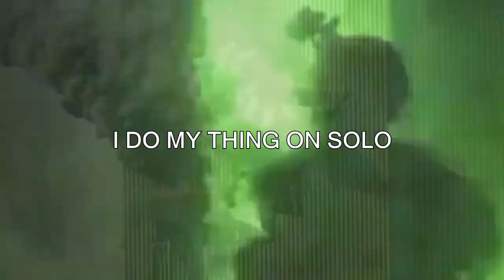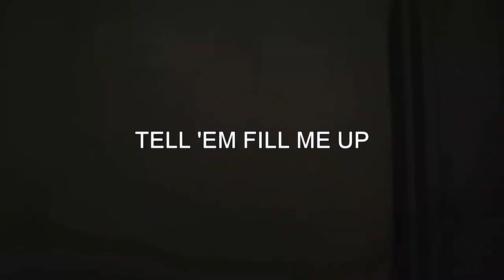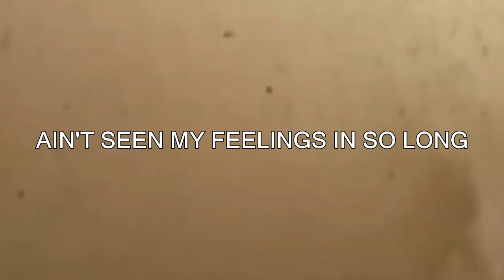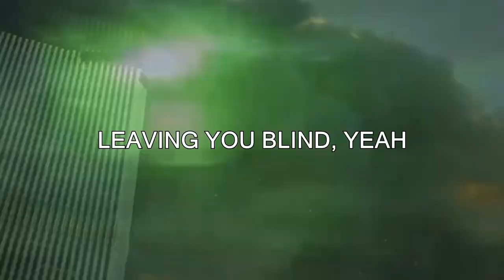$UICIDEBOY$ × CHETTA - POYDRAS (Lyric Video)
(Chetta)
If it's up then it's stuck hoe
Tell me hoe where ya at?

I just had to re-up on you hoes
I got bricks for the fix by the boat load
Ain't seen my feelings in so long
I do my thing on solo
Popping pills, we gone run that shit back tho'
Get ya killed just for thinking that we act tho'
Homicide wanna try me, get ya back blown
3k for the seal, so it's cutthroat

On a PJ, smoking on the e-way
I got ZaZa running through my arteries
Pick me outside, forty on throwaway
Leave your eyes wide really you ain't seeing me
Run it up, pussy hit that relay
Double back, shoot again, press you like a replay
I've been up, what it is, stretch em like a freeway
On the real, I'mma blow a pound like some TNT
Yeah, yeah, la vida loca
Pouring lean in my soda
Smoking gas 'till she choke out
I'm smoking gas 'till we glow up
Babygirl, I'm just tryna make sure, ahh
All these diamonds on my neck like the polar
Cool mil in my account looking colder
Two tier double deck when I pour out
Pop my seal, I'mma need another drink hoe
TT'd off the foam how I be hoe
And that MAC keep grip while I sleep hoe
And my net worth rolling to the beat, ahh
I just popped another pill on ecstasy, ahh
Bitch wanna top me with my feet up
Big fiend for the money need the ER
Push a little coupe, baby this ain't no Fiat
Clip long, knee high, pushing back ya weave ahh
Kick on the AR like a horse, yeehaw
Knock you off ya feet, ahh
Run it up, we hot
Tell my opps stay close
I'll show how I roll
From the North to the South Shore
Run that shit back, tell'em fill me up

Tell me, hoe, where ya at, hoe?

3k for the seal, so it's cutthroat

Too many Deja Vu
I feel like it
We've have too many people that's dying because
Nobody wanna get involved until it happens to you

(Wetto)
Northside Shawty wet, hit 'em with the Womp Womp
GLE take off with your bitch, bye
Honk, honk, King Kong, big ding dong
You see these dogs outside
Just know I'm upstairs going hard bitch, bing bong
Who the fuck said that I done changed since I got racks
Rather me twin bed at my mom and dads recording in that shed
Say you got them WMD's but you Iraq
Invade you like I'm Bush and find out you ain't got jack
Fuck that, here's a gun put it down, you gone clutch that
Rat tells, self defense, had to bust back
Why you throwing up boy, where ya nuts at?
Butt back bitch I ain't tryna fuck yet
No fucks left, get off of my dick, hoe
Bar baby pill poppa, wet big Moe
Wet bigalow, fucking hoes like a gigolo
Titty baby, Grey the color 'till the funeral

(Ruby Da Cherry)
Quarter mil for my powder bag, I ain't flipping for a profit
I'm strung out, pressing a gun against my eye socket
My wrist look like the night sky
Glistening, the drug usage at an all time high
Suicide, ready to die
All my partners down to ride soon as I text 'em to slide
I'm betting you'll hide
Peeking out, bending the blinds, cocking the nine
Staring down the barrel, you'll get lead through your eye
Leaving you blind, yeah
Oddy like Hammurabi
Chopping bitches bodies like my dick was a shotty
It ain't a hobby
It's what the fuck I do
I ain't playing this fucking game of who's who
Been had the drip but the whip is new
The whole dash is covered in blue residue
Give me all the smoke and the bad Juju
Playing arenas but I ain't Voodoo